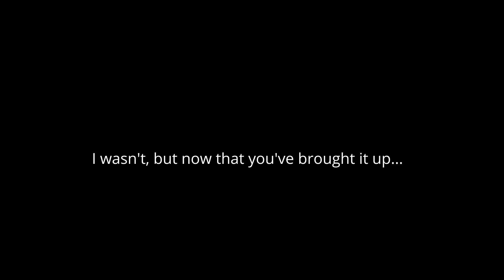Warzone Death Coms Compilation!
In this video, we have some very funny moments, some very sad moments, and some very angry moments. Enjoy this roller-coaster!

This will probably be THE last Warzone video I post until Warzone 2.0 comes out. We'll see how that goes, there's a chance it's not for me and we stick with this, or I might get enough clips to make something work, we'll see. Sub to find out more!